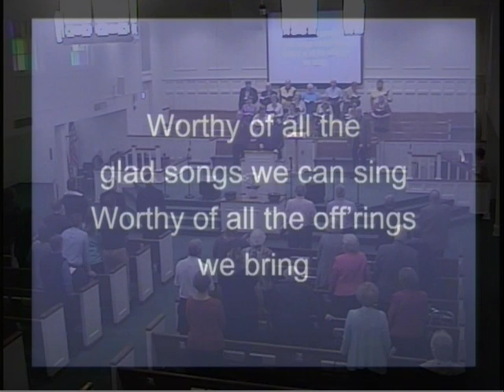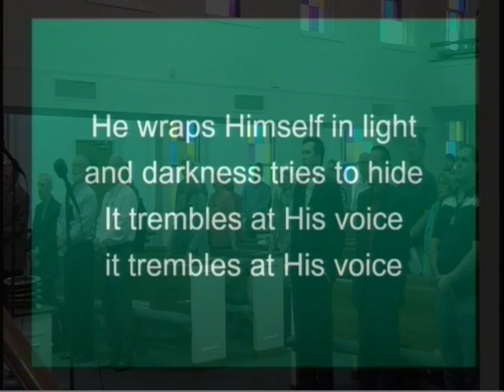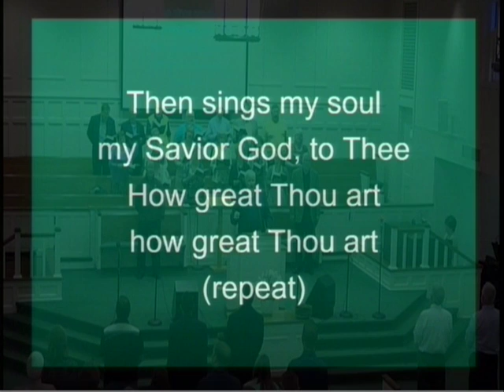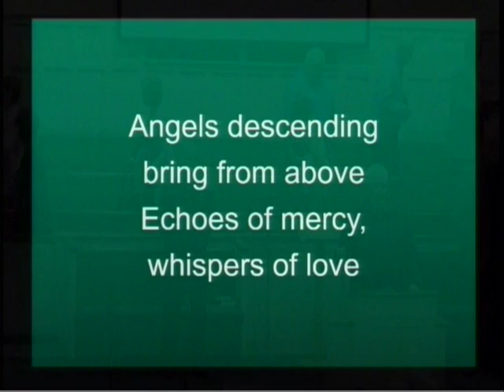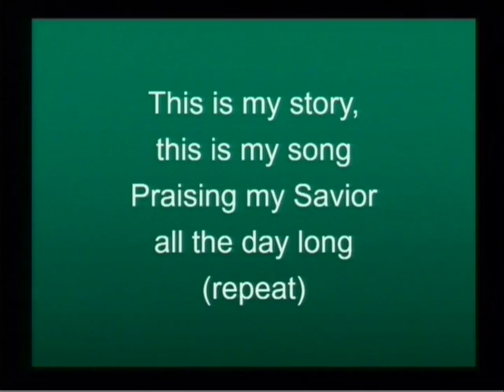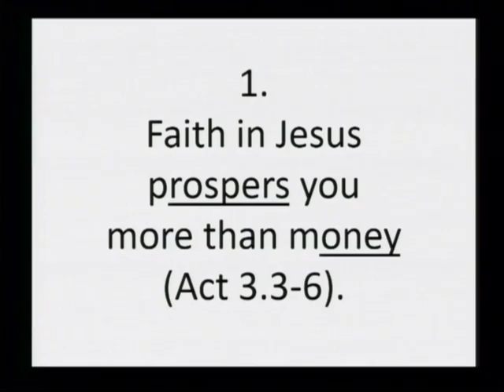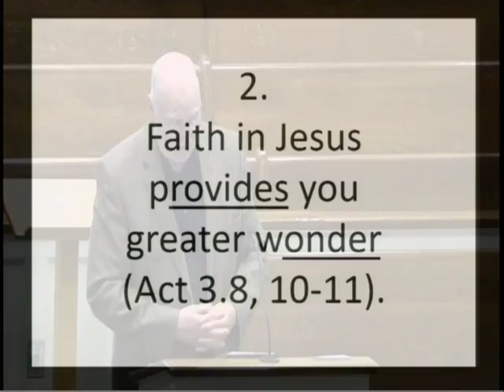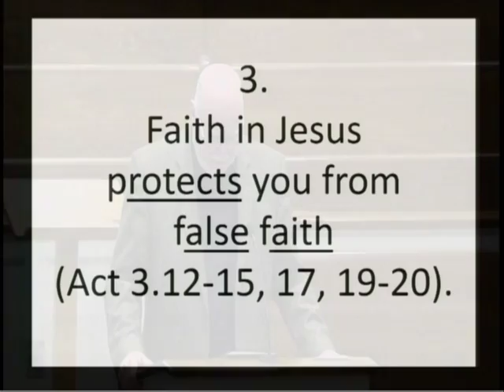FBC 4 22 18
Offertory solo by Charles Hill
Message by Bro. Tom Dumser
Acts 4:5-12  "The Simple Perfect Gospel"